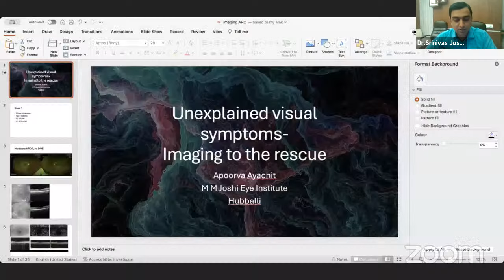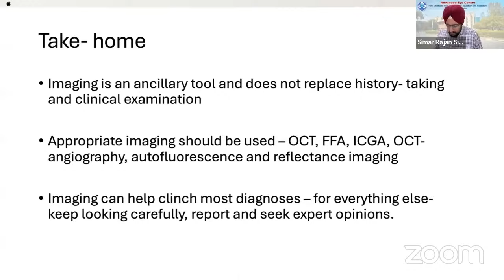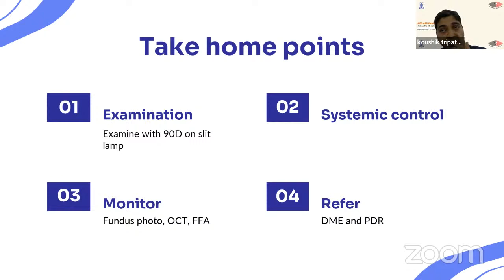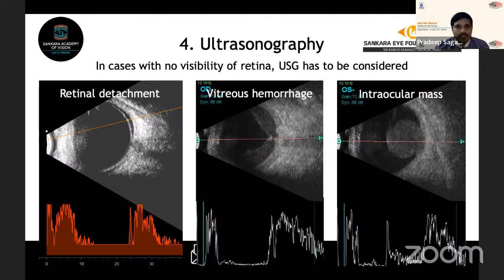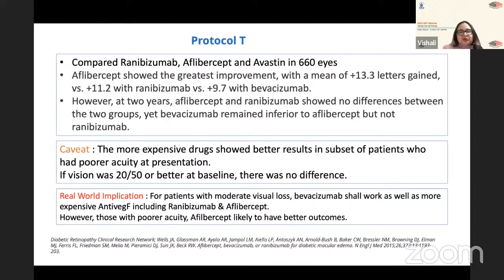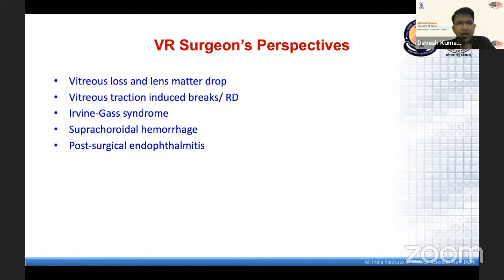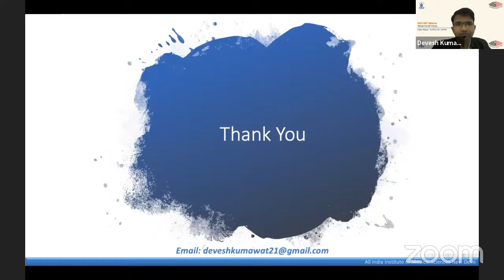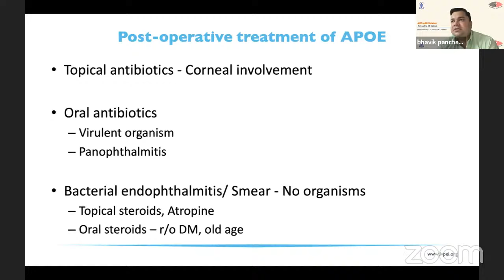RETINA FOR ALL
AIOS_ARC Webinar: RETINA FOR ALL